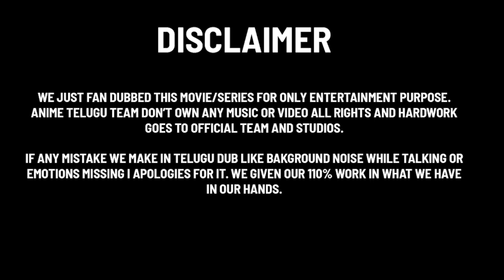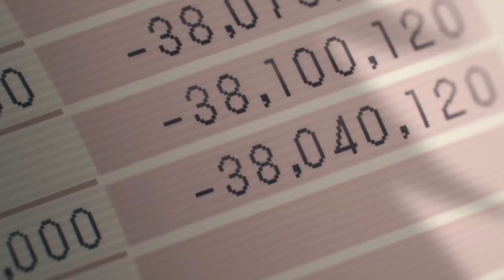CHAINSAWMAN|| EPISODE-1// COUNTIUE IN EPISODE-2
KIDS MOVIE
the episode-1 was released
the movie was countiue in episode-2
THE EPISODE WAS RELEASE SOON